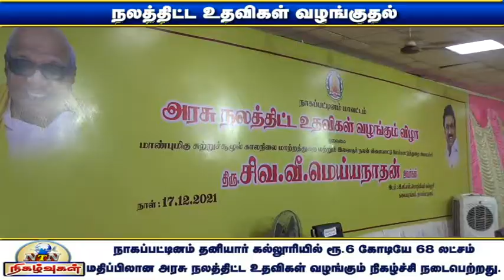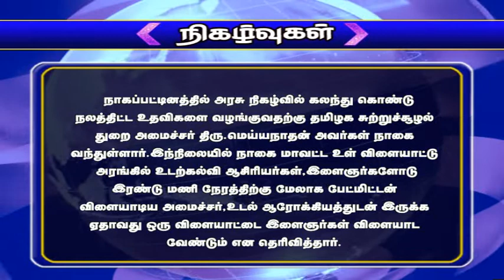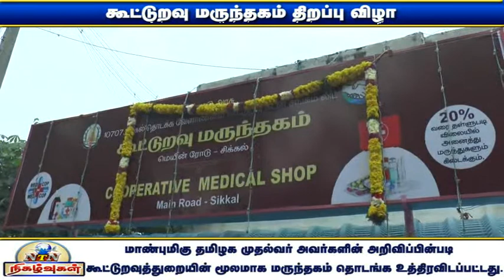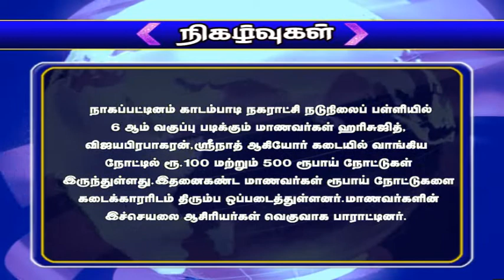NTN நிகழ்வுகள் 17-12-2021